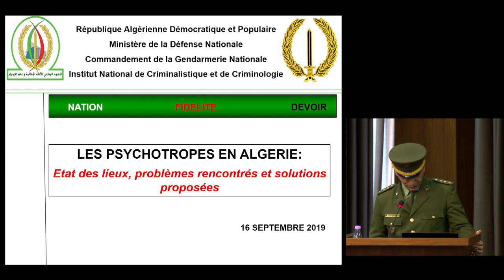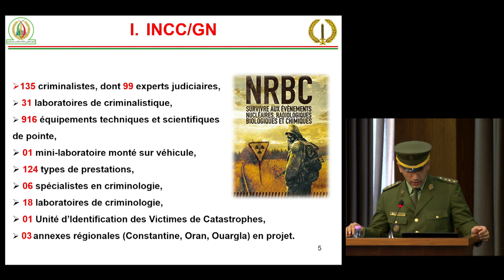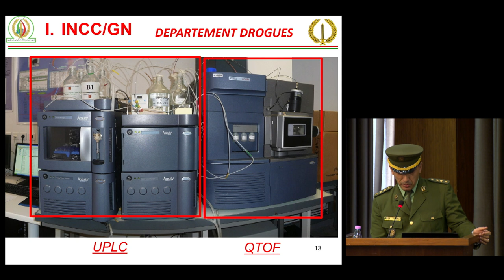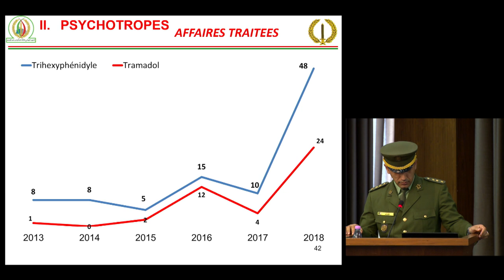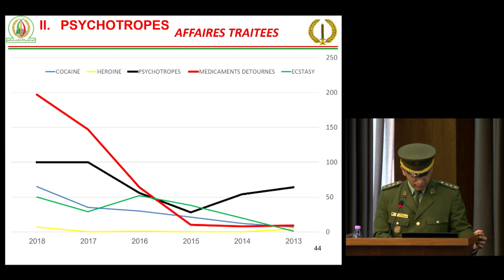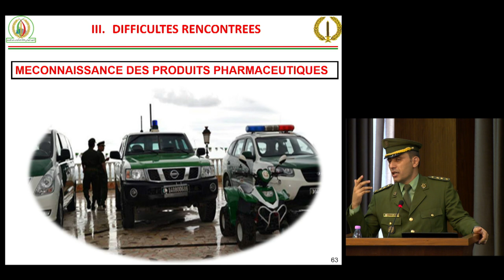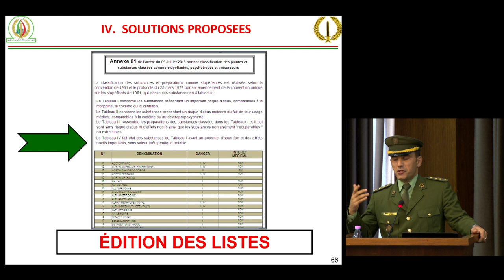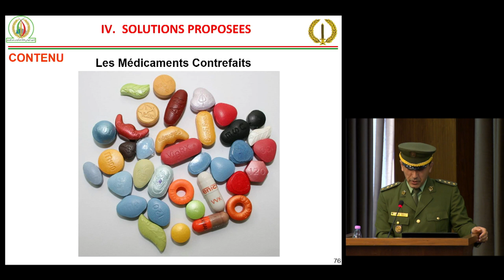intervention de la Gendarmerie Nationale/conférence nationale Snapo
psychotropes/aspect sécuritaire par la Gendarmerie Nationale/conférence nationale du  Snapo sur les psychotropes du 16/09/2019